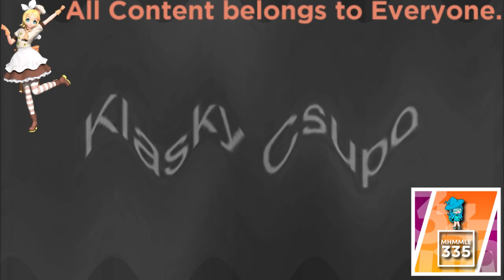(REQUESTED) Klasky Csupo Effects 14 In Crying Squared